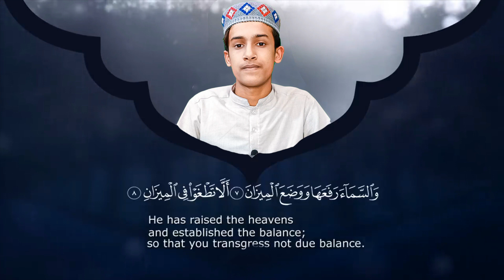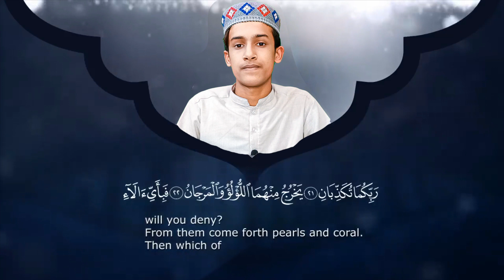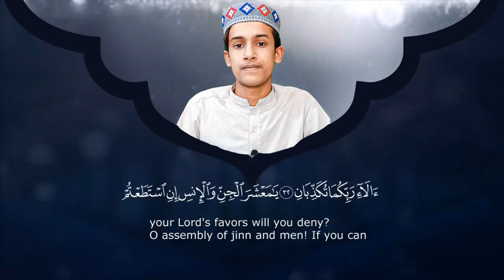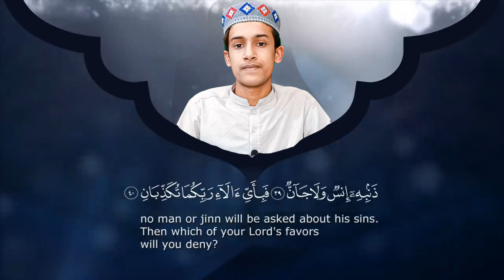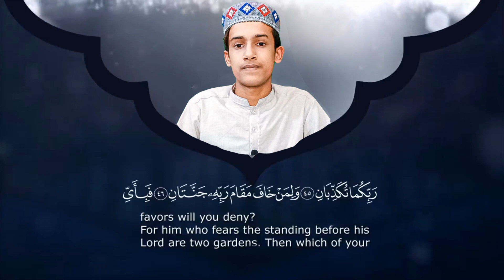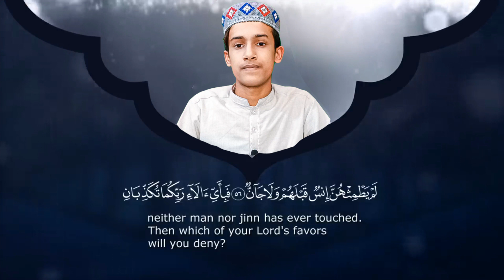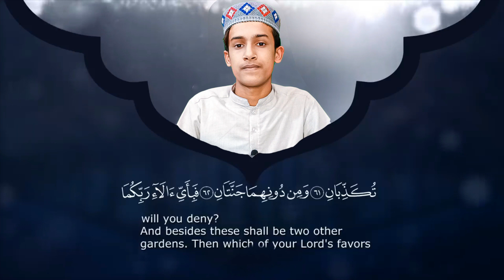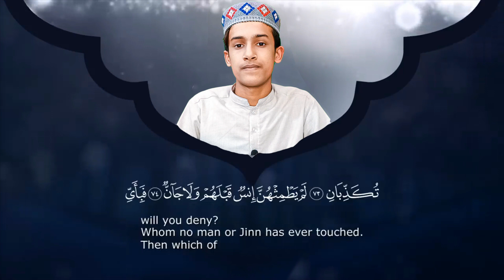Surah Ar Rahman: Soft Quran Recitation With Translation || Heart Touching Recitation Of Rehman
For more reminders & videos, follow these accounts 👇🏻

Maaz Islamic MFS

Relaxing Recitation of Surah Yasin (Yaseen) | Full With Arabic Text (HD) | Quran Tilawat || Maaz Islamic MFS

Surah Al-Mulk Full | Heart Touching Voice | Recitation of Holy Quran by Ahmad Ashraf | Ramadan 2023 || Maaz Islamic MFS